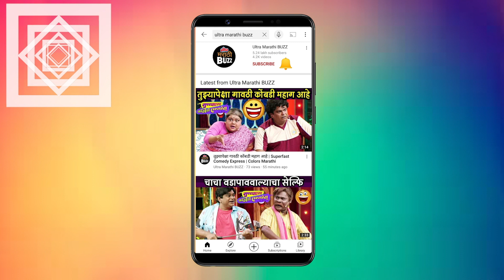Action Packed Interview with 'Rutuja Bagwe' Cast अंकुश चित्रपटातील कणखर बहीण | Marathi Film 6th Oct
Action Packed Interview with 'Rutuja Bagwe' Cast अंकुश चित्रपटातील कणखर बहीण | Marathi Movie 2023 | In Cinema 6th Oct 2023

सुप्रसिद्ध अभिनेत्री ऋतुजा बागवे सोबत अंकुश चित्रपटाच्या निमित्तानं साधलेला संवाद पाहा "अल्ट्रा मराठी बज" वर !
•Produced By: Rajabhau Apparao Ghule
•Screenplay / Dialogue: Nishant Natharam Dhapse & Namdeo Murkute
•Directed By:Nishant Natharam Dhapse
•Lyrics:Mangesh Kangane & Mandar Cholkar
•Story:Namdeo Murkute
•Editor:Nilesh Navnath Gavand
•Actions:Vikram Mor

 Video Editor - Akash Sonawane